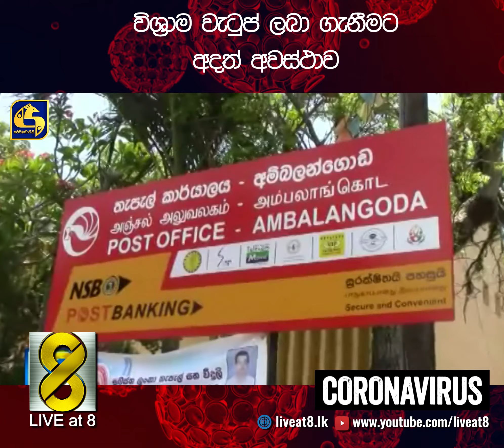විශ්‍රාම වැටුප් ලබා ගැනීමට අදත් අවස්ථාව